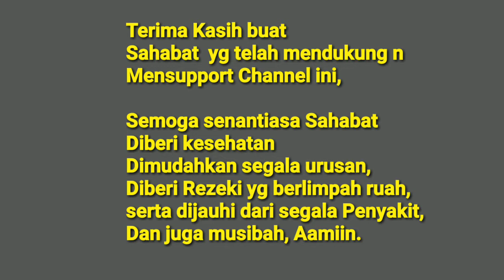Remix Minang Norman Manday Full Album - (Official Audio) - Cipt.Henky Hendrawan (Idham).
Bismillah
Assalamu'alaikum Warahmatullahi Wabarakaatuh.
Selamat Datang Di Channel Henky Hendrawan Idham.

Pada kesempatan ini kami Hadirkan Tembang Minang Full Album Norman Manday.
10Karya Henky Hendrawan (Idham)

00:00 - Sadang Tagamang.
05:42 - Tragedi Cinto.
10:14 -  Kapado Bungo Malam.
15:52 - Harok Dek Balam Pipik Balapehkan
21:30 - Singo Babulu Ruso
26:11 - Kanai Tampieh.
31:07 - Bukan Sangajo Mahilang
36:08 - Sadingin Nanko Den Babasahkan.
41:35 - Sadanau Lain Tapian.
47:11 - Bakajauahan Sajo.

 Mudah2an Lagu. yg sederhana ini dapat menghibur Sahabat sekalian disaat Duduk santai sambil menikmati minuman kesukaan.
Dan juga mudah2an bisa jadi Penyemangat
pula dalam Sahabat Beraktifitas, Aamiin.